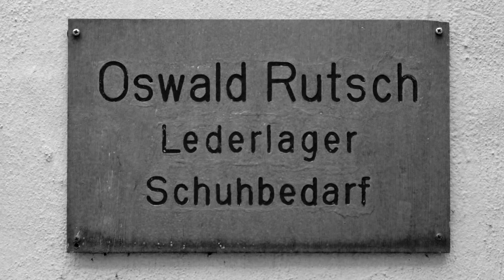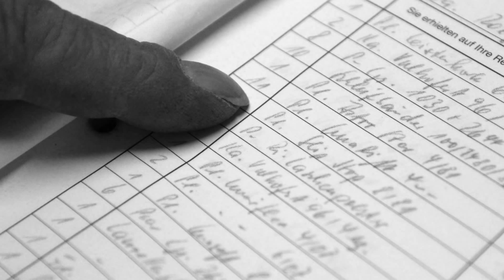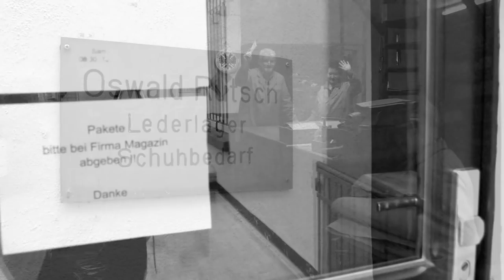Audio-Slideshow: Kasseler Ledergroßhandlung nach 110 Jahren dicht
Kassel, 19. November 2014: 110 Jahre lang gab es die Ledergroßhandlung Oswald Rutsch in Kassel. Verändert hat sich seither kaum etwas. Nun ist das Ende da für das Traditionsunternehmen.